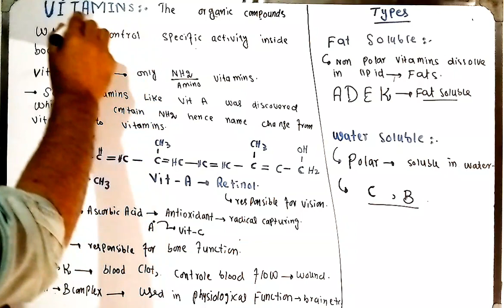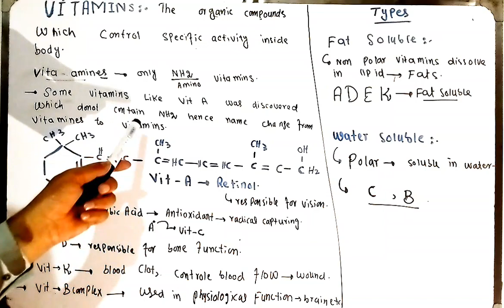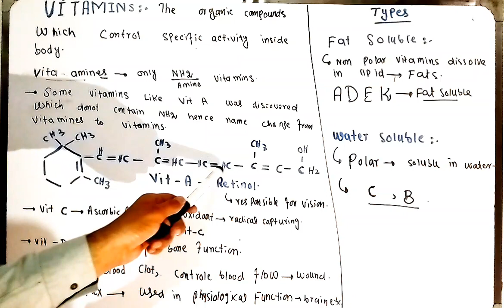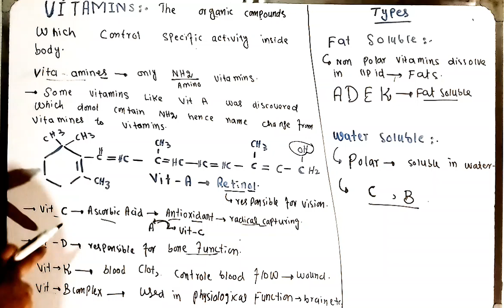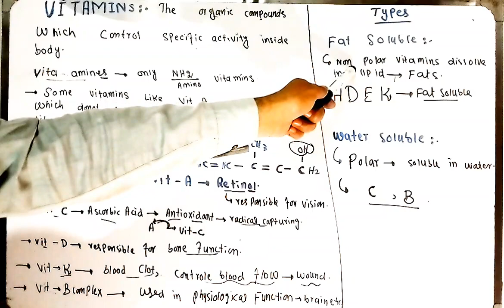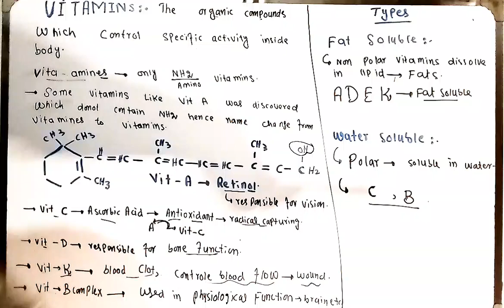Vitamins and types of vitamins class 10th chemistry